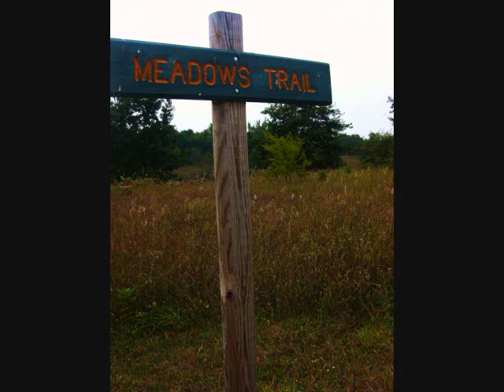maggies photo assignment 1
Photo assignment #1